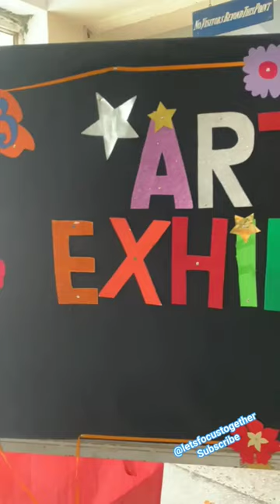Arts Exhibition 😍🔥 Divisional Public School & College 🇵🇰 latest #2023#shorts#viral#trending#vlog ..